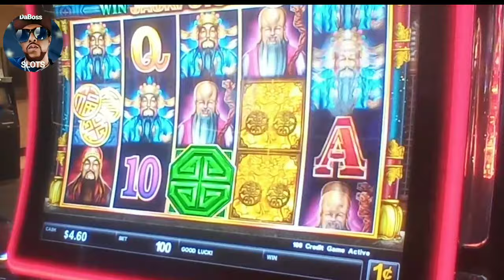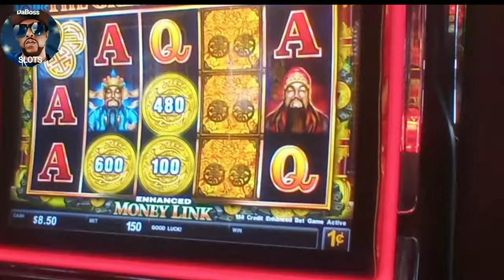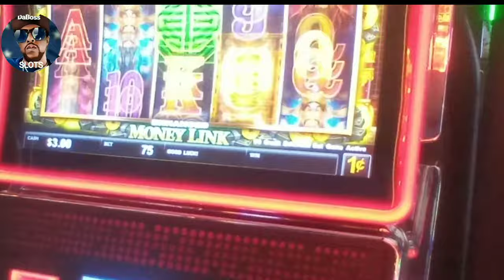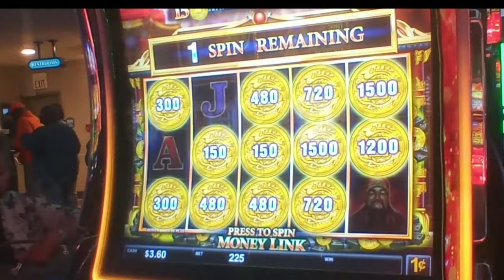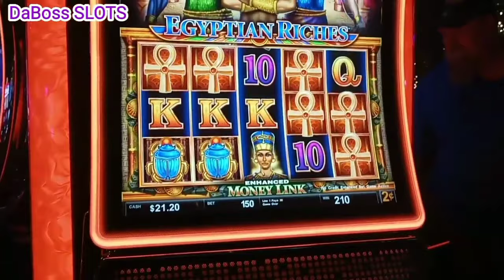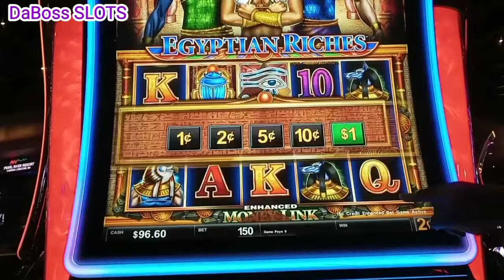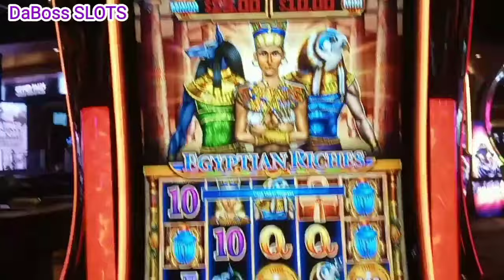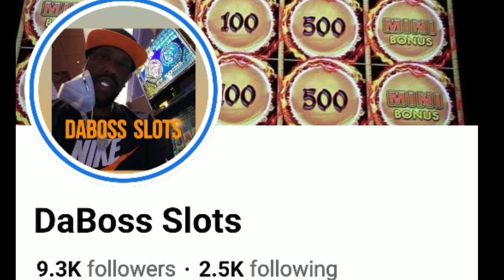GOT THE BONUS!!! MONEY LINK SLOT MACHINE BONUS THE GREAT IMMORTALS & MORE